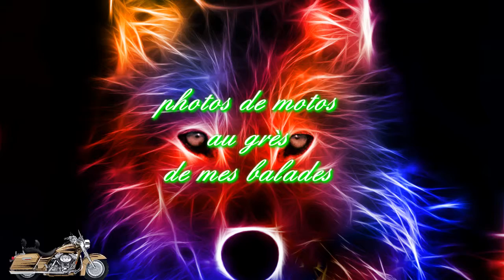un petit meddley des tofs motos prises lors de mes balades